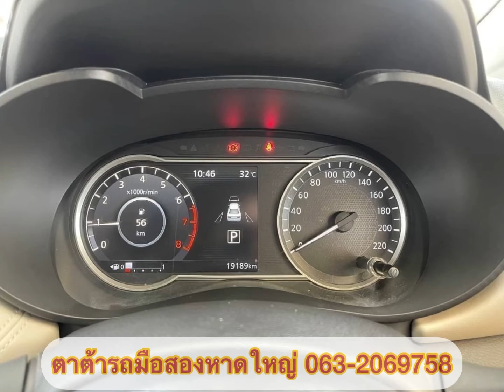Nissan Almera Turbo 1.0 VL 2020 ราคาพิเศษ499,000฿ เท่านั้น ตาต้ารถมือสองหาดใหญ่063-2069758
🔥🔥ปีใหม่ ไมล์น้อย ราคาพิเศษ🔥🔥

❤️ Nissan Almera Turbo 1.0 VL 2020

✅ปี2020
✅เลขไมล์เพียง 19,xxx กม.
✅รับประกันศูนย์ต่อเนื่อง 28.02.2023

❗️❗️❗️ลดสุดเหลือ 499,000฿ ❗️❗️❗️
(จากปกติราคา 515,000 ฿)

🥰ตาต้ารับจองออนไลน์นะคะลูกค้า
🤗โชว์รูมอยู่หลังโลตัส หน้า มอ. นะคะ

🤳สายตรงที่ปรึกษาการขาย
ชุติญา (ตาต้า)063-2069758🤙💁‍♀️